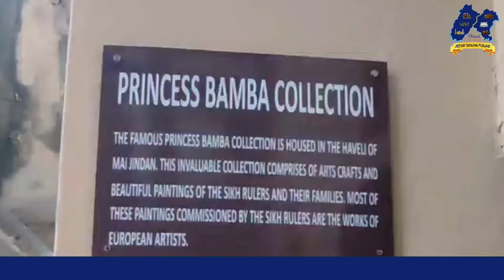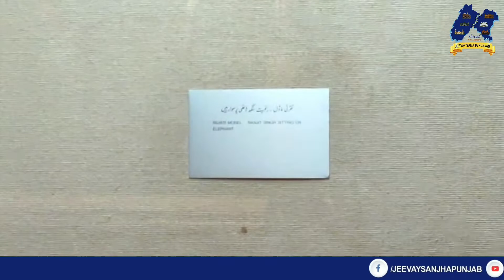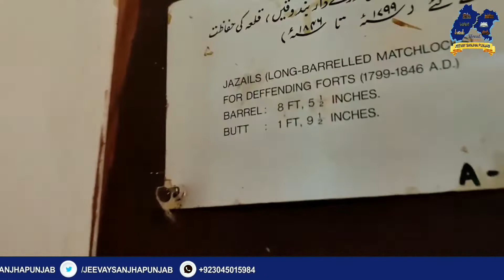Renovation of Princess Bamba Museum | By Hungarian Embassy | Lahore Fort | JSP-184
- ਲਾਹੌਰ ਦੇ ਕਿਲ੍ਹੇ ਵਿੱਚ ਮਹਾਰਾਣੀ ਜਿੰਦਾਂ ਦੀ ਹਵੇਲੀ ਵਿੱਚ ਸ਼ਹਿਜ਼ਾਦੀ ਬੰਬਾਂ ਦੇ ਮਿਊਜ਼ੀਅਮ ਦੀ ਮੁਰੰਮਤ (renovation)
- ਹੰਗਰੀ ਦੀ ਐਂਬਸੀ ਵੱਲੋਂ ਕਰਵਾਇਆ ਗਿਆ ਕਾਰਜ
- ਹੰਗਰੀ ਦੇ ਪੇਂਟਰ ਆਗਸਟ ਸ਼ੌਫ ਦੀਆਂ ਬਣੀਆਂ ਸਰਕਾਰ ਏ ਖਾਲਸਾ ਦੀਆਂ ਪੇਂਟਿੰਗਸ ਕਰਕੇ ਹੰਗਰੀ ਵੱਲੋਂ ਇਹ ਕਾਰਜ ਕਰਵਾਇਆ ਗਿਆ
ਵੇਖੋ ਪੂਰੀ ਰਿਪੋਰਟ।